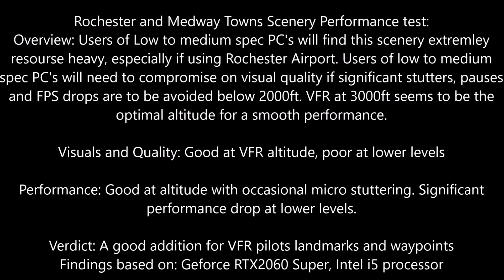Microsoft Flight Simulator 2020 Freeware Scenery Pack - Rochester and the Medway Towns, England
Another good scenery pack created by John Lovell. The Medway covers a pretty large area bounded by the M2 motorway and some hilly terrain to the south and the Medway river to the North. NOTE: There is a performance impact for users with low to mid range PC specs!